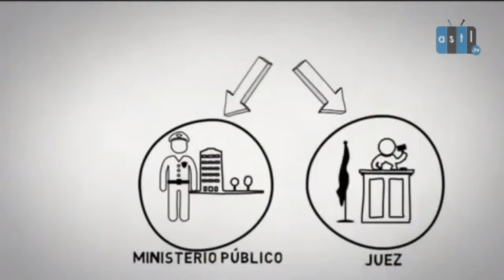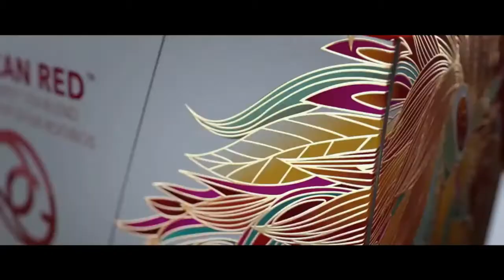Leyes y Justicia - Apoyo de la Ciudadanía a Candidatos Independientes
22 Febrero 2018
Programa: Leyes y Justicia
Conductores: Lety Rojas
Invitados: Arturo García